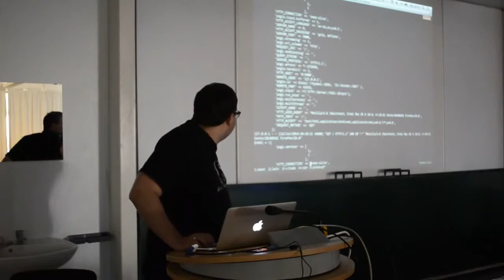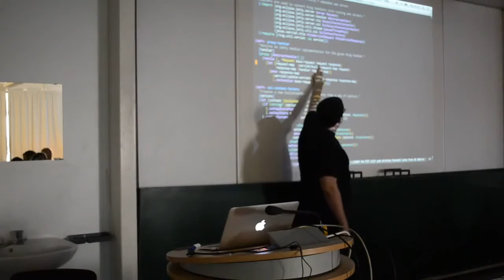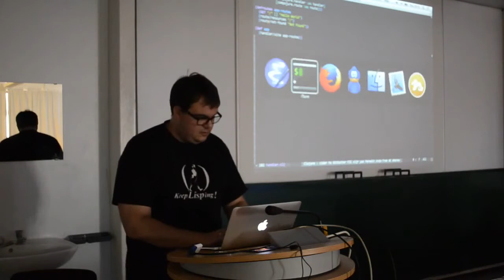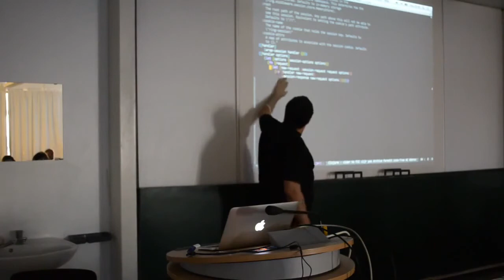[c¼h] Web Entwicklung am Beispiel von Microframeworks